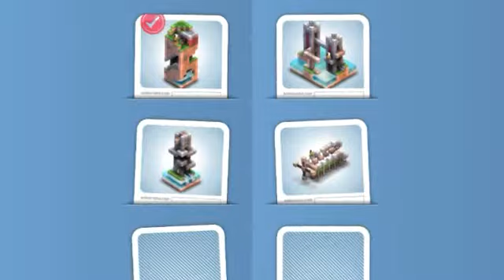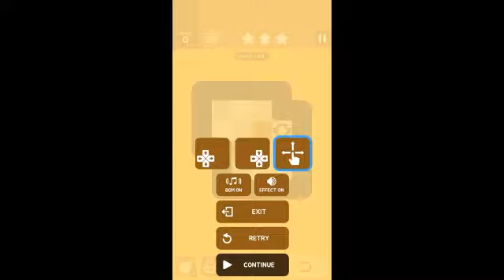Top 4 BRAIN GAMES சிறந்த அறிவியல் GAMES